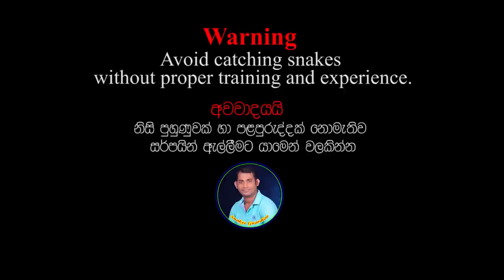Let's feed eggs for the cobras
Let's feed eggs for the cobras - Snakes Guardian